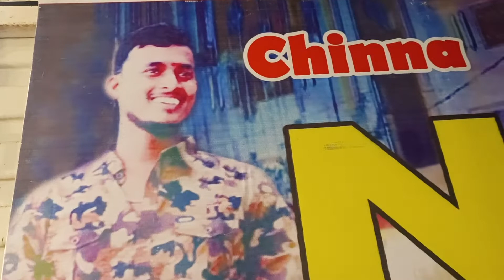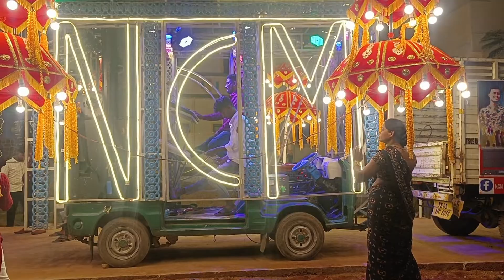NCM PAD BAND, HYDERABAD POPULAR BAND, : 6305185449